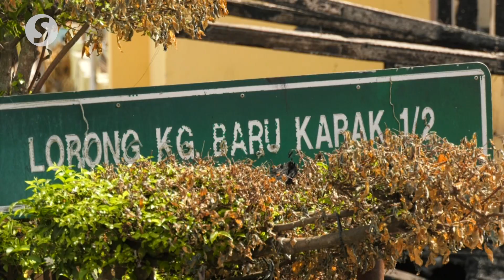Govt will replace driving licences of Karak fire victims for free, says Dr Wee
The driving licences of fire victims at Kampung Baru Cina Karak in Bentong will be replaced by the government for free, says Dr Wee Ka Siong.

The Transport Minister said the victims only needed to show their police reports to get their new licences during a visit to the site Tuesday (Oct 12) along with National Unity Minister Datuk Halimah Mohamed Sadique.